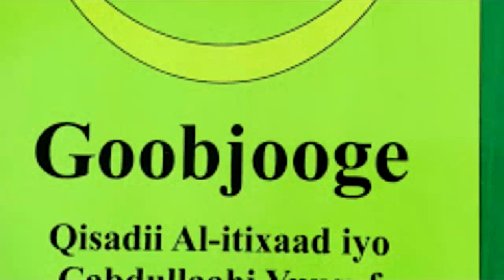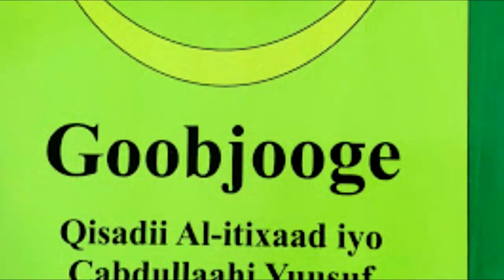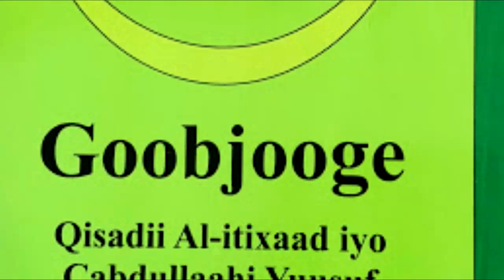Part: 9 Itixaad Iyo Cabdullaahi Yuusuf - Dagaalkii Buurta Saliid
Qaybta 9aad - Qisada Al Itixaad Iyo Cabdullaahi Yuusuf | Waayihii Xabsiga Iyo Dagaalkii Buurta Saliid